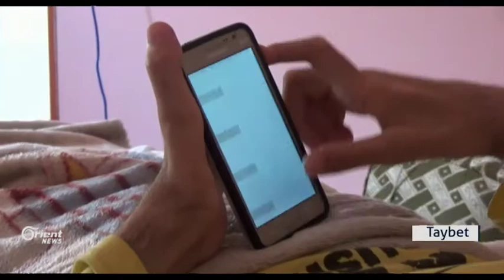Ji Hesekê çîroka ciwanê bi navê Basil Darî